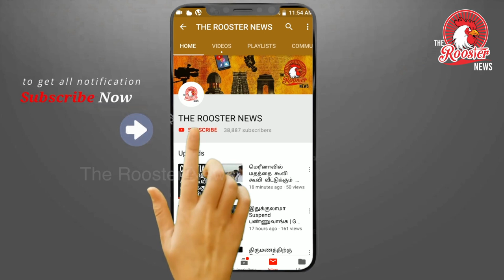அதிர்ச்சியூட்டும் X-Ray |கத்தரிக்கோலை உள்ளேயே வைத்து தைத்த டாக்டர்|DOCTOR FACES DISCIPLINARY INQUIRY